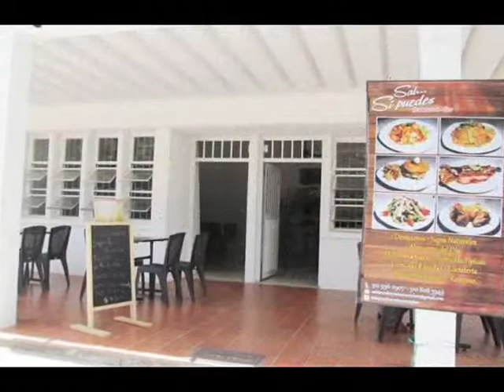SAL SI PUEDES RESTAURANTE BAR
SAL SI PUEDES RESTARUANTE BAR ubicado en pleno parque principal, excelente ubicación, ambiente tranquilo y saludable; con una amplia experiencia en comida típica tradicional y platos a la carta, comida de mar, cocina internacional.